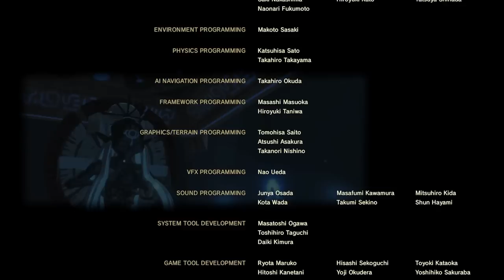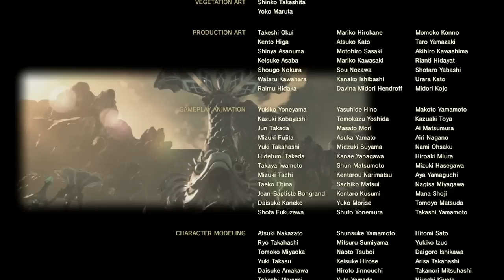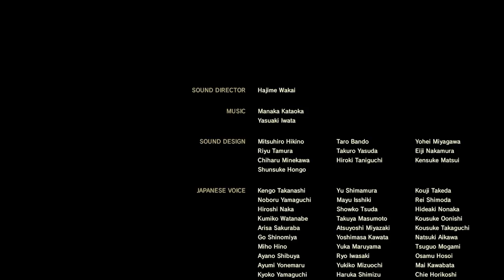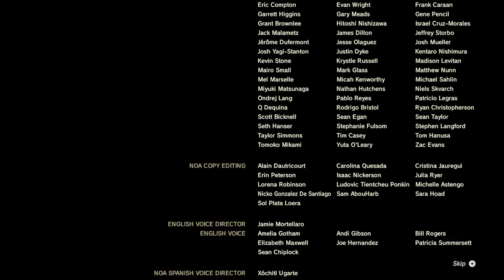Jerma Streams - The Legend of Zelda: Breath of the Wild (Part 10 Finale)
Jerma archived The Legend of Zelda: Breath of the Wild (The original title of this stream was "Punch Out, Goldeneye, BotW maybe?", and was originally streamed/recorded on September 17th, 2023)
This video is part of a larger stream that goes 1. The Legend of Zelda: Breath of the Wild (Part 10 Finale), 2. Super Punch-Out!! and GoldenEye 007, 3. F-ZERO 99

0:00 Start of Stream
7:38 The Legend of Zelda: Breath of the Wild